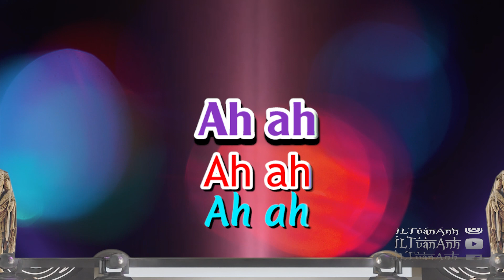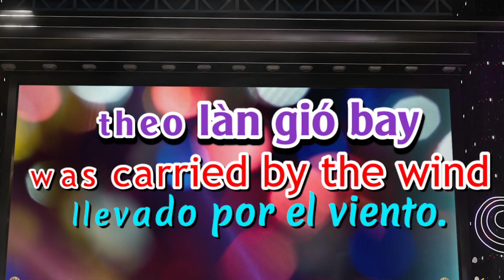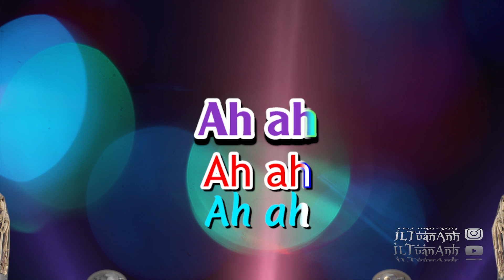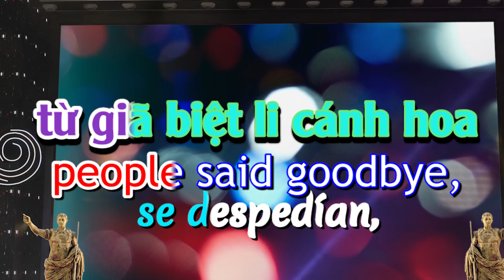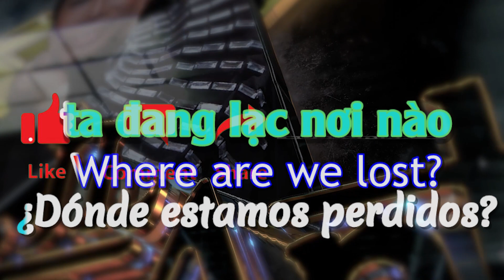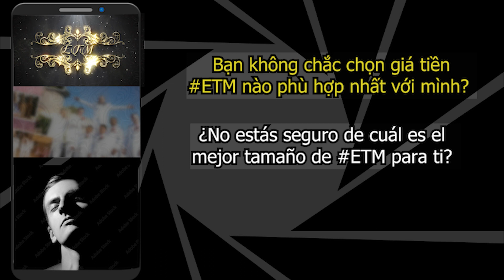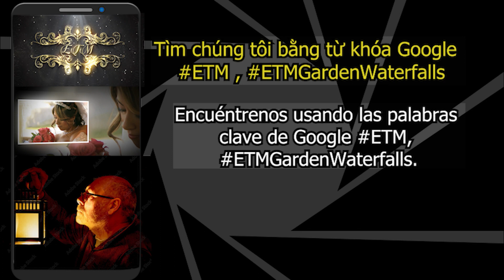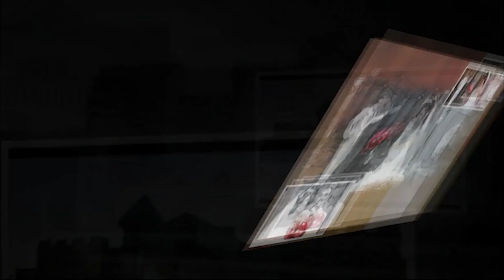EP 204 Beat Lyric + Lead Vocal “+264M,967,194 views” Artist: SƠN TÙNG M-TP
Powered by Live Stream Services Every small business owner wants to attract new customers. Live Stream Service's with 4 High Quality cameras Why is live streaming good for businesses? High-Quality Streams. Greater Audience Potential. Wide Variety of Content Uses. Ease and Convenience. Analytics Tracking. Customer Support. Mobile Streaming. Distraction-Free Streaming.
* Please book in advance as there are limited time slots available!
Thank you for interested in our Live Stream Service's
Welcome to any music group any band want to?
A rehearsal of a play, dance, or piece of music is a practice of it in preparation for a performance.
At Phoenix Everlasting Timeless Memories
bienvenido a cualquier grupo de música ¿alguna banda quieres?
Un ensayo de una obra de teatro, danza o pieza musical es una práctica del mismo en preparación para una actuación.
En Phoenix Recuerdos eternos y atemporales
Phoenix Everlasting Timeless Memories Waterfalls Garden Mountain View.
Portraits,  Engagement  Photography, Photo book,
Wedding & Events Photography & Video Production
Video Livestream Solution
Shopping Experiences Fueled By Video Commerce - Livestream And Shoppable Video.
Stage Address:
Everlasting Timeless Memories is a Video Production,